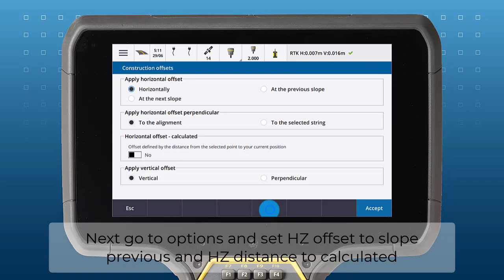Marking stakes with Cross slopes in Trimble Access Roads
Have you ever had to mark up stakes with cross slopes in road construction?
Cross slopes are often used when you need to confirm the construction of a road surface – typically the carriageway.
Use the Cross Slope feature in TA for a simple solution.